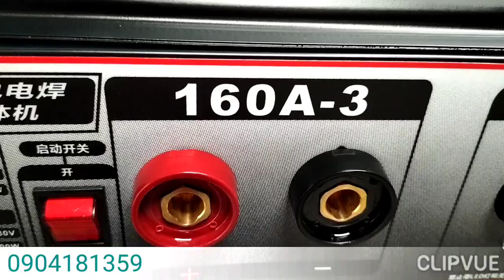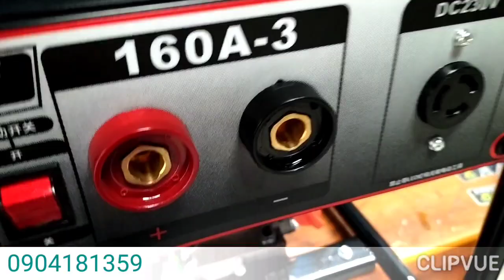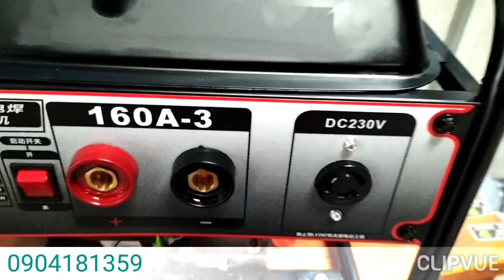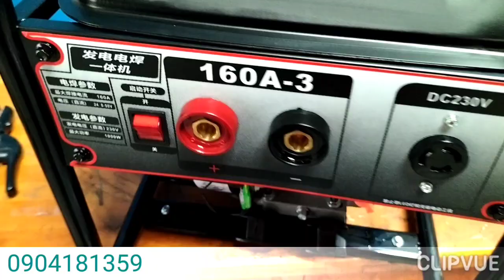Máy phát điện hàn Zalo 0904181359